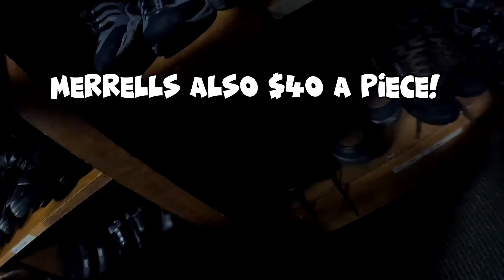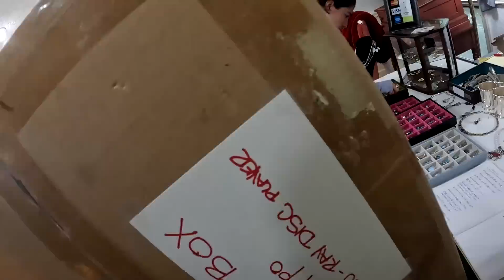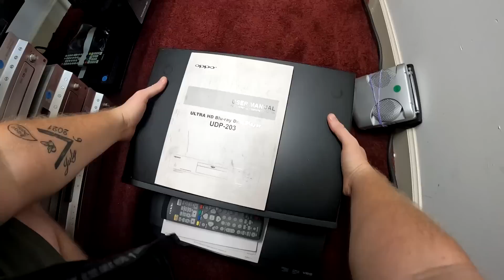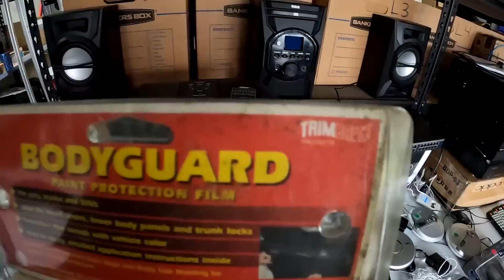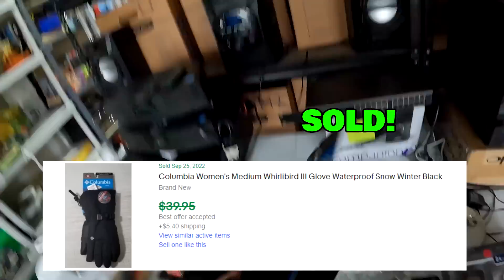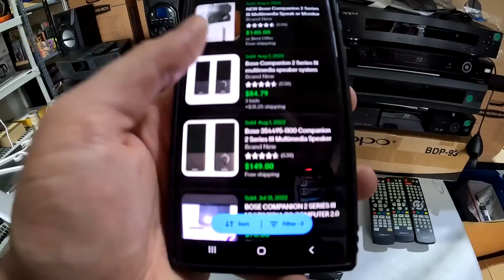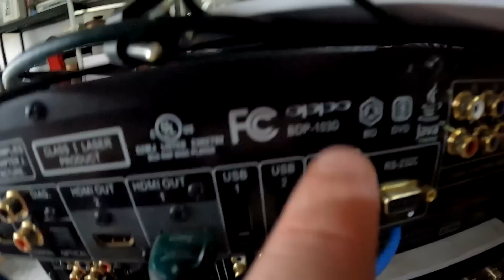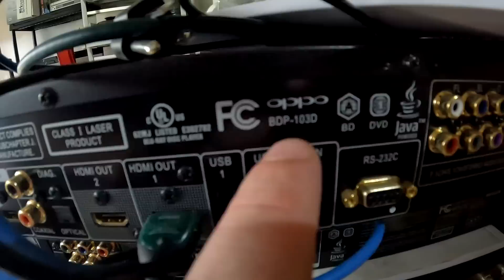MASSIVE 7000 SQUARE FOOT ESTATE SALE!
Hey whats up everybody! MASSIVE 7,000 SQUARE FOOT ESTATE SALE!

7306 HWY 21 Ste 101-261

Youtube.com/TheGeorgiaPicker
Instagram.com/TheGeorgiaPicker
Facebook.com/TheGeorgiaPicker
Tiktok.com/TheGeorgiaPicker_